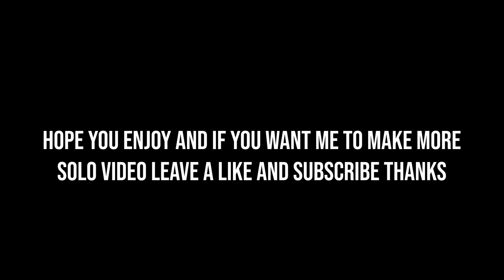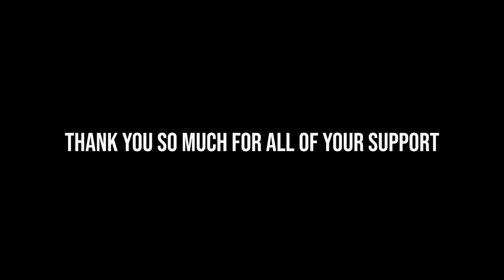Short Ending 1 vs 10 Online Raid Defense Last Island of Survival | Last Day Rules Survival